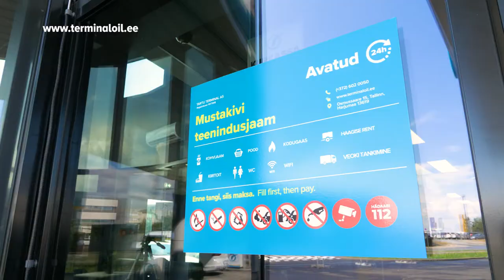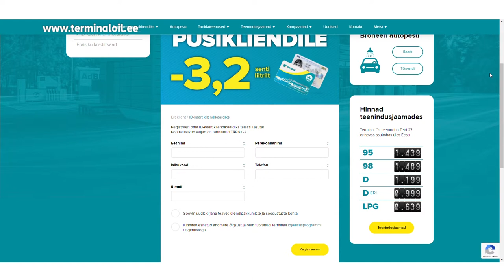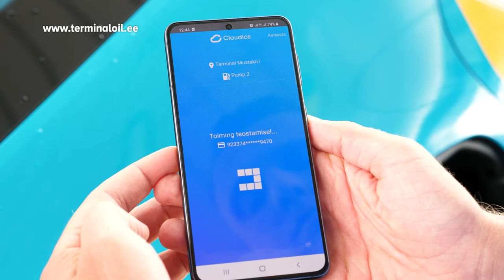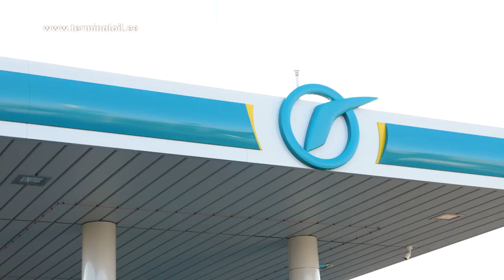Tere tulemast Mustakivi Terminali!